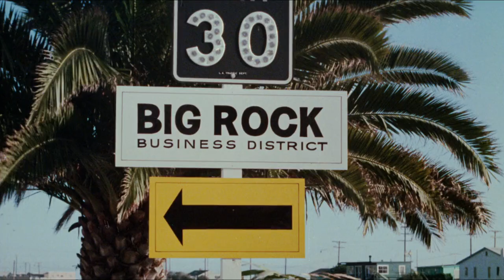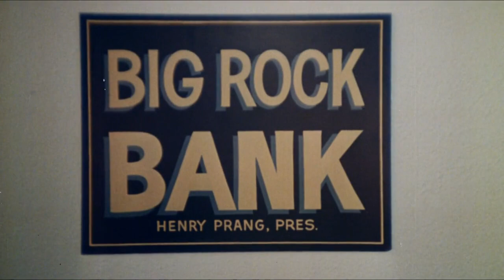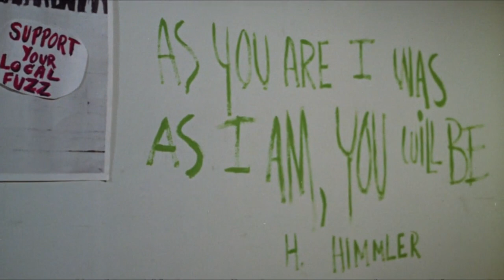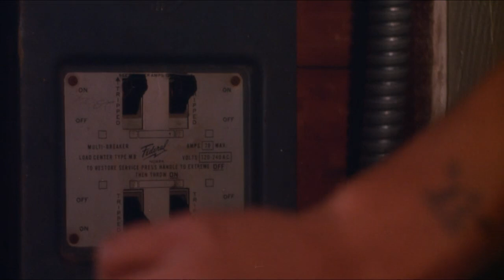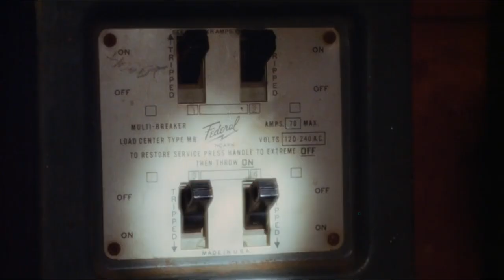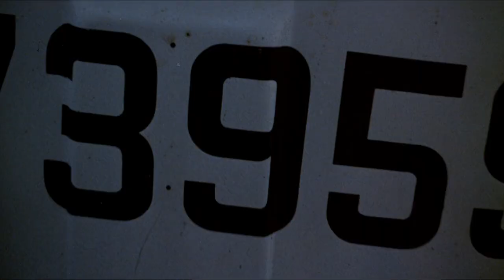The Born Losers (1967)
Billy Jack battles a motorcycle gang in a small California beach town.